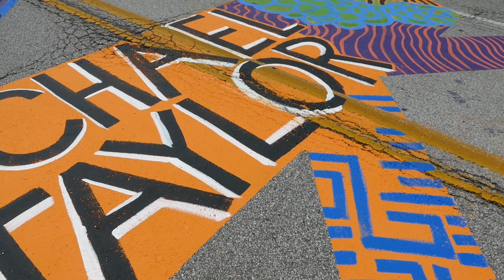Black Lives Matter Mural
Indiana Avenue in Indianapolis will reopen August 7th with a new public art landmark: A Black Lives Matter mural painted on the street that is a cultural touchstone for the African-American community, located between the Madam Walker Legacy Center and the Indianapolis Urban League headquarters.

A group of artists created the mural as part of the national response to the killing of George Floyd in Minneapolis. The event allowed artists to add their own creative touches to this unique community collaboration.